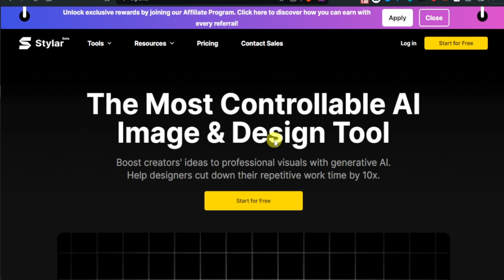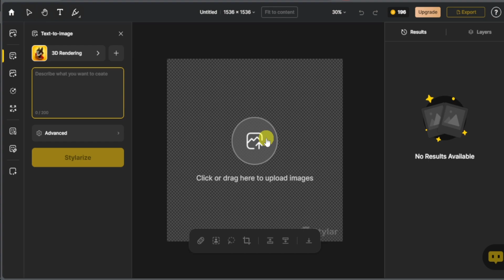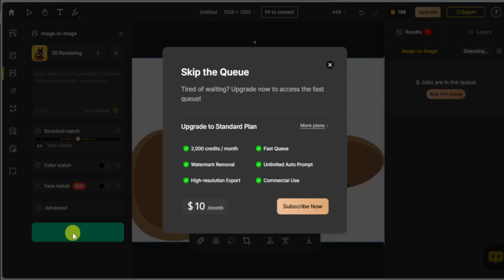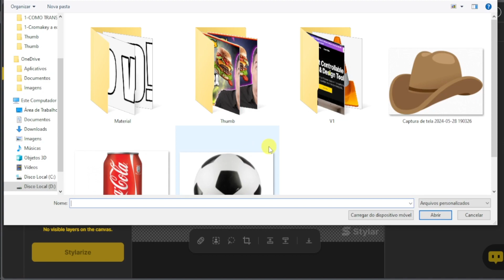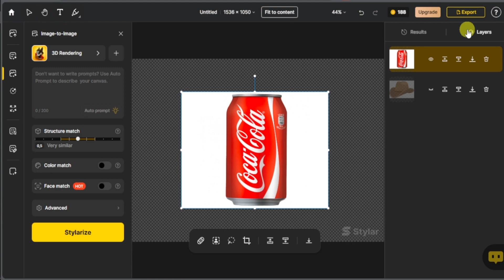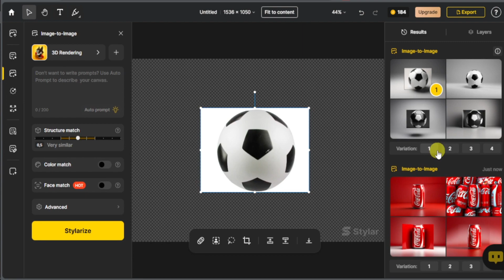COMO TRANSFORMAR QUALQUER IMAGEM EM 3D! TOTALMENTE GRÁTIS!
Olá

No vídeo de hoje te mostro como usar a ferramenta de INTELIGÊNCIA ARTIFICIAL STYLAR para transformar qualquer imagem em uma imagem 3D.

Se você gosta dos vídeos e das soluções que trago aqui, você pode me ajudar a continuar trazendo mais conteúdo de qualidade. Para isso basta clicar no "VALEU DEMAIS" e escolher qualquer quantia.

Dessa forma você estará contribuindo muito para o crescimento do canal!

▶Excel - Dashboard Insano 2.0: Dashboard Insano - Excel do Futuro
▶Click AI: Fotos com Inteligência Artificial: Click AI: Fotos com Inteligência Artificial
▶Inteligência Artificial Para Iniciantes - Manual Completo de ChatGPT: Click AI: Fotos com Inteligência Artificial
▶Descomplica AI Profe - Inteligência Artificial para Professores: Descomplica AI Profe - Inteligência Artificial para Professores
▶Planos de Aula e Ferramentas de Inteligência Artificial para Educação Infantil: Plano de Assinatura

Aqui você irá aprender dicas e ver tutoriais sobre Windows, Office, Inteligência Artificial, Canva, Shotcut, Android, além de dicas e novidades de tecnologia para facilitar a sua vida!